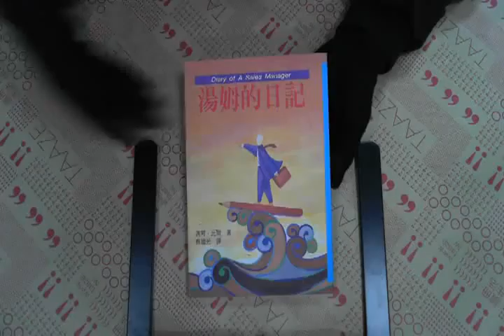TAAZE｜湯姆的日記 二手書書況 578983247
TAAZE｜讀冊生活網路書店「湯姆的日記」，找二手書請至